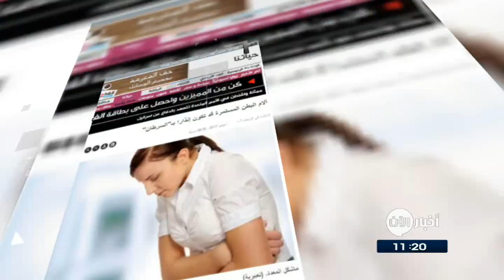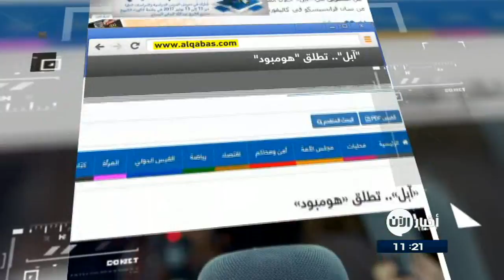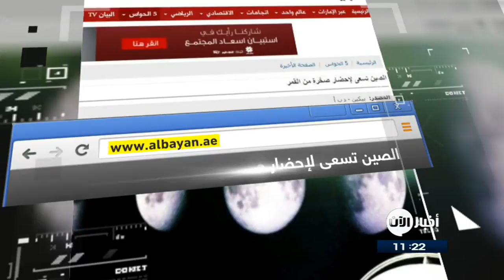8/6/2017 | تحديث جديد لفيس بوك لايف يضيف ميزة الترجمة لضعاف السمع.. وعناوين أخرى في جولة الصحافة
النهار اللبنانية | "PowerRay" أول غواصة من غير ربان من شأنها صيد

أطلقت شركة "PowerVision" الصينية ، غواصة جديدة من دون ربان من شأنها صيد الأسماك .
وتعمل الغواصة "PowerRay" على رصد الأسماك، ثمّ تحديد موقعها ، قبل أن تجذبها بضوء مدمج وبقطعة طعم معلّقة بصنارة لتصطادها ويمكن تشغيل الغواصة التي تزن حوالى 3 كلغ لمدة أربع ساعات وبإمكانها الغوص حتى 30 متراً تحت سطح الماء.

الغد الاردنية | الام البطن المستمرة قد تكون إنذارا بـ#السرطان
حذَّرت الجمعية الألمانية لمكافحة السرطان من أن آلام البطن المستمرة قد تنذر بالإصابة بسرطان الكبد أو سرطان القنوات الصفراوية.
وأضافت أن الأعراض الأخرى الدالة على ذلك تتضمن فقدان الوزن غير المبرر رغم ازدياد محيط البطن، أو تصبغ الجلد، أو العين باللون الأصفر.
وشدَّدت الجمعية على ضرورة استشارة الطبيب فور ملاحظة هذه الأعراض .

القبس الكويتية | آبل .. تطلق "هومبود"...

كشفت «آبل» عن مكبر صوت ذكي اسمه "هومبود" يتفاعل مع التوجيهات الصوتية لبث الموسيقى أو إرسال الرسائل الصوتية، لتنافس بالتالي "أمازون" و"غوغل" وسيسوق في ديسمبر المقبل بداية في الولايات المتحدة وبريطانيا وأستراليا ثم في بقية العالم .

اليوم_السابع المصرية | تحديث جديد لفيس بوك لايف يضيف ميزة الترجمة لضعاف السمع

كشف تقرير حديث من موقع "تك كرانش" الأمريكى، أن فيس بوك يسعى لإطلاق تحديث جديد يضيف ميزة closed captioning لفيديوهات البث المباشر، والتى تسمح للأشخاص الذين يعانون من الصم وضَعف السمع من فهم ما يحدث داخل الفيديو.

تعتزم الصين جلب صخرة من القمر باستخدام سفينة فضائية، حيث تسعى الصين لإرسال سفينة فضائية غير مأهولة للقمر لتنفيذ هذه المهمة، وذلك بعد 41 سنة من إحضار السفينة الفضائية "لينا- 24" مواد من القمر إلى الأرض ، وقال مسؤول في برنامج القمر الصيني أن تنفيذ هذه المهمة سيبدأ في نوفمبر المقبل.